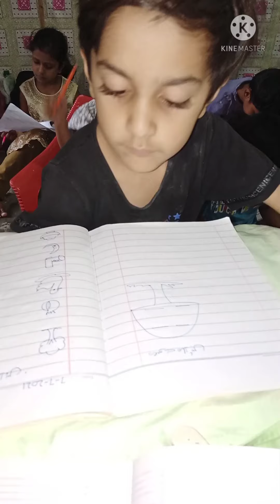Nursery class ki training daily work👣